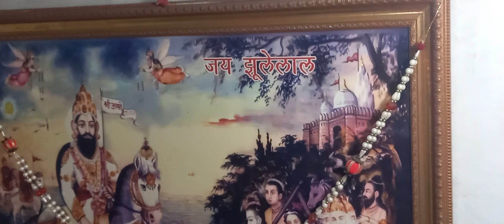23 October 2023